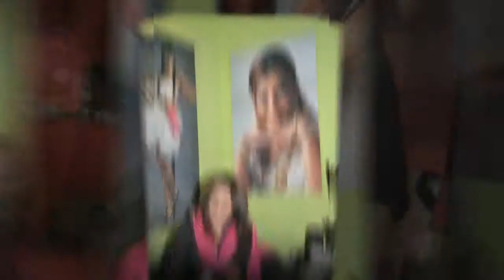Actress Sona Press Meet